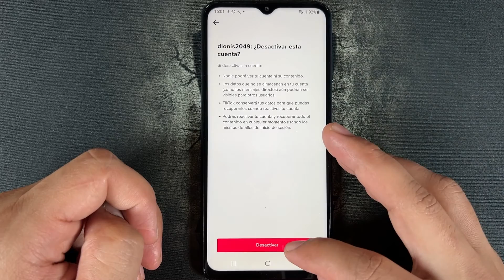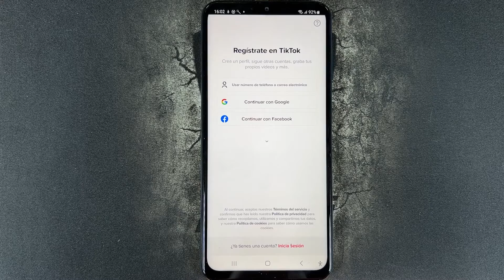Como Desactivar Cuenta de TikTok Temporalmente 2025